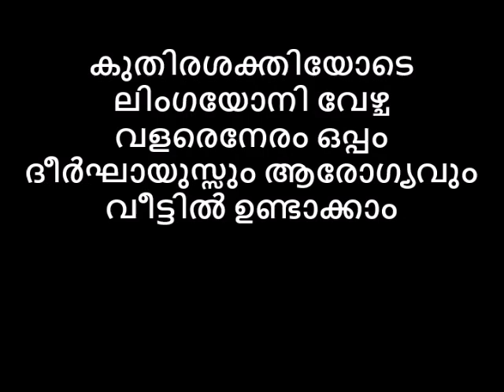കുതിരശക്തിയോടെ ലിംഗയോനി വേഴ്ച വളരെനേരം ഒപ്പം ദീർഘായുസ്സും ആരോഗ്യവും വീട്ടിൽ ഉണ്ടാക്കാം